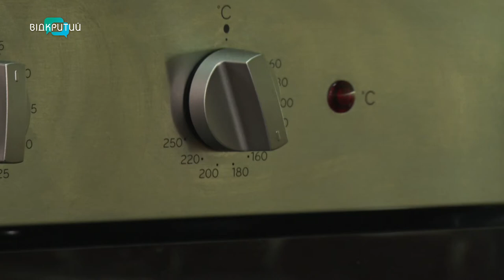Як приготувати горіхово-ромовий кекс до Різдвяного столу: простий рецепт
Ароматний, пряний, із сухофруктами й горіхами та трішки п’янкий. Різдвяний кекс – доповнення до святкового столу. Не дивлячись на розмаїття смаколиків у крамницях, приготувати новорічну насолоду власноруч і приємніше, і цілком по силах.